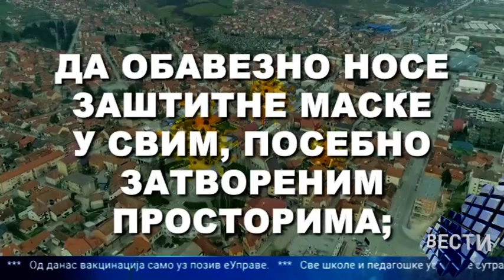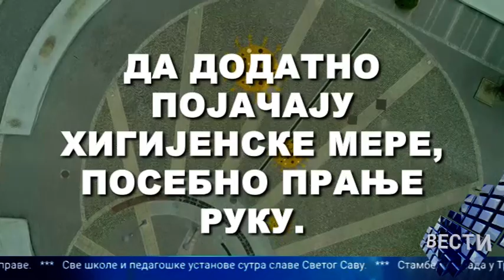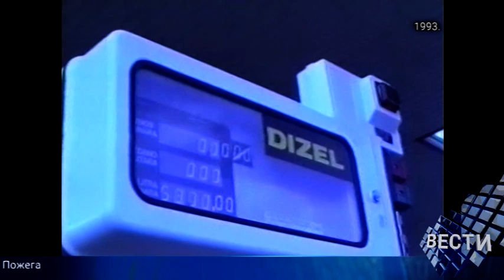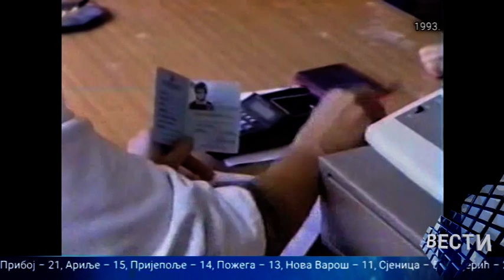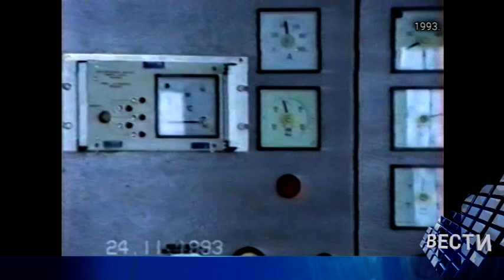Vesti 26 01 2021